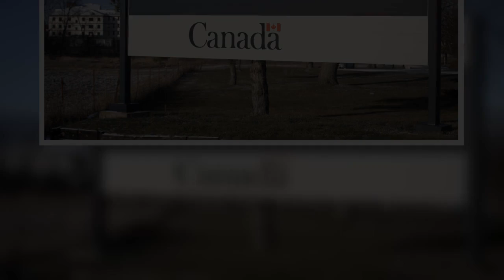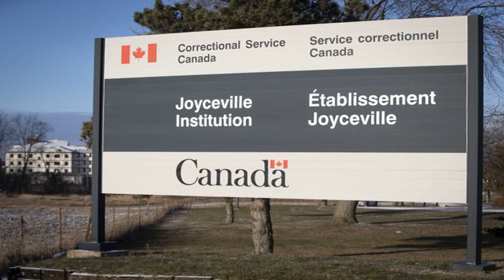Four COVID-19 cases reported among staff as outbreak spreads in Kingston, Ont., prison